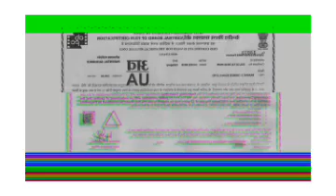Ýasama kinolar hakda gysgsca maglumat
video gownunize yarasa like basmagy unutman doslarnyz bilen paylasmagam